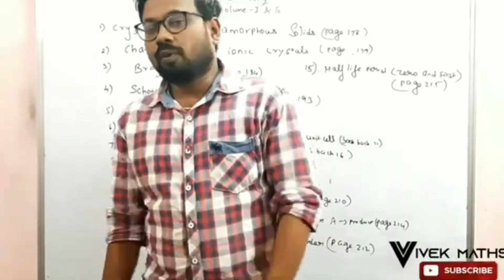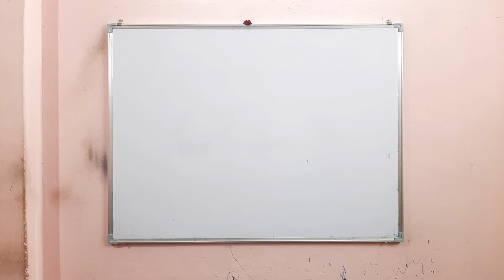Don't force the student's|Covid awareness